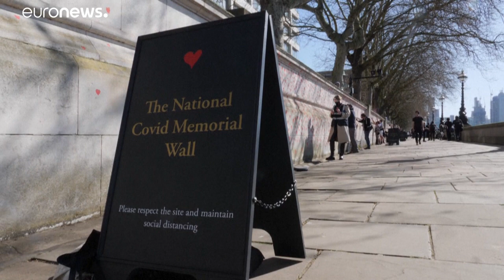Βρετανία: Χιλιάδες κόκκινες καρδιές για τα θύματα της πανδημίας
Ζωγραφίστηκαν σε τοίχο απέναντι από τη Βουλή των Κοινοτήτων.